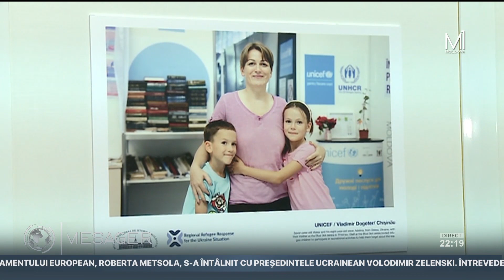La Chişinău a fost lansat un Plan de răspuns la nevoile umanitare ale refugiaților pentru 2023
Gestionarea crizei refugiaţilor trece la o altă etapă în ţara noastră. Ca răspuns la criza persoanelor strămutate cauzată de invazia Ucrainei de către Rusia, o coaliție largă de parteneri internaţionali şi locali a lansat la Chişinău un Plan de răspuns la nevoile umanitare ale refugiaților pentru 2023. În baza acestui plan, realizat sub auspiciile Forumului de Coordonare pentru Refugiați, coprezidat de Guvern și Înaltul Comisariat al Națiunilor Unite pentru Refugiați, vor fi create noi oportunităţi de muncă şi de studii pentru cetăţenii ucraineni care fugind din calea războiului şi-au găsit un adăpost în Republica Moldova.